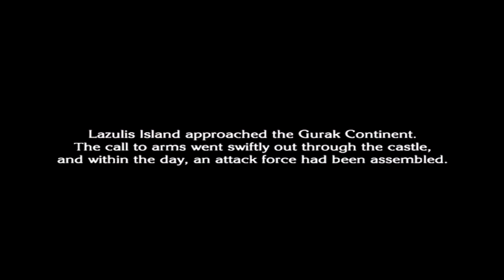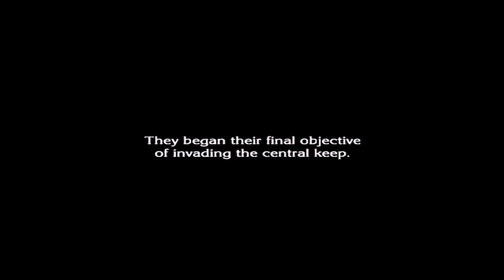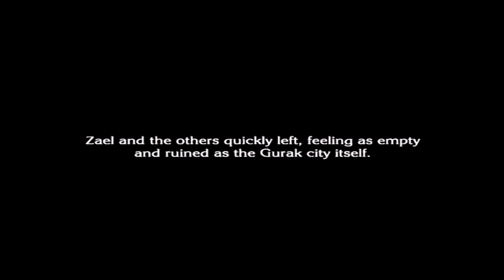The Last Story (Wii) - Chapter 29 Gurak Castle